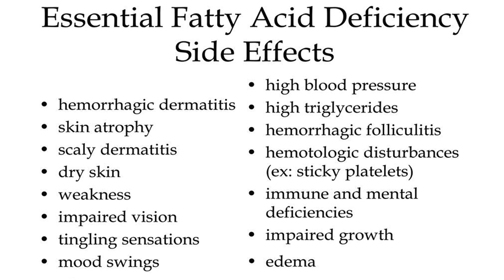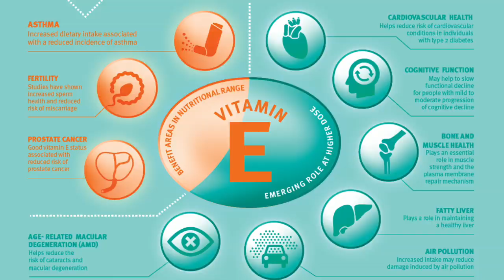WARNING DR ROBERT MORSE THE FRUITARIAN CULT LEADER IS DANGEROUS!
Dr Robert Morse is one of the biggest fruitarian detox cult leaders out there that just preaches his dogmatic ideologies on to other people that he completely brainwashes with his extreme diet and detox beliefs.

People need to be warned of this dangerous so called Dr Robert Morse who is not even actually a DR at all, i have seen so many people waste away due to his dietary and detox recommendations that they follow religiously.

I hope people can wake up to the reality that Dr Robert Morse is not to be trusted at all and that following his advice could harm them, please spread the word on this man and help me to expose him to the masses.